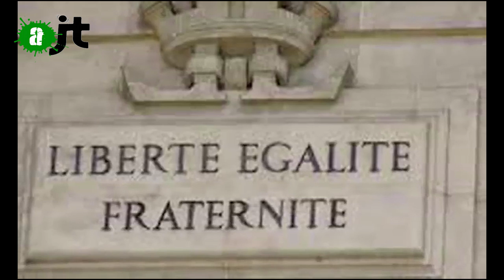Said Bouamama et ZEP en procès - Reportage AlterJT 7/02/15 - 13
Saïdou du groupe 'Zone d'Expression Populaire' et Saïd Bouamama, sociologue et militant, sont convoqués au tribunal de grande instance de Paris, suite à une mise en examen pour « injure publique » et « provocation à la discrimination, à la haine ou à la violence » sur une plainte d’une association d’extrême droite, l'Agrif…